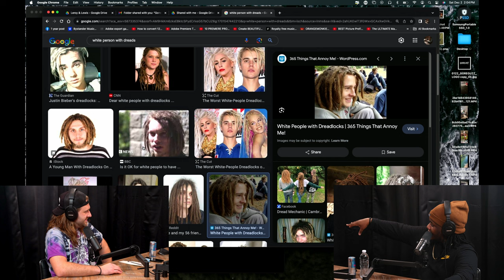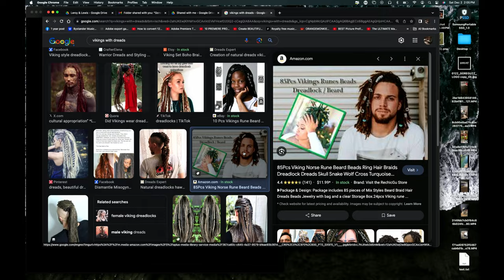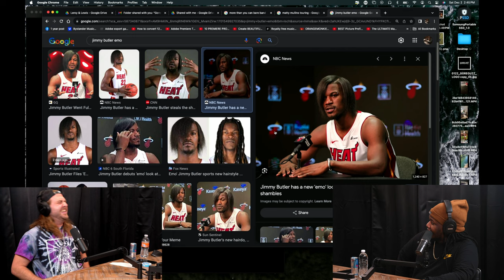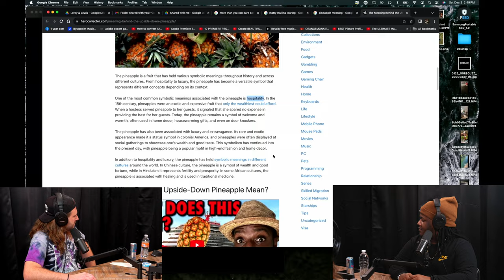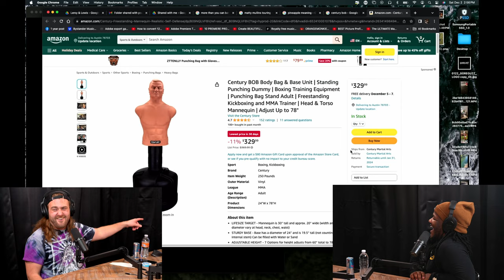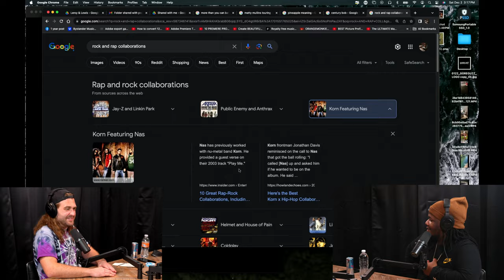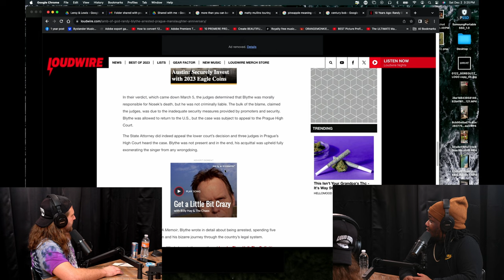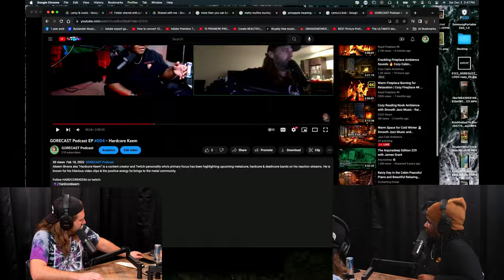Sick of Reaction Videos w/ Hardcorekeem - GORCAST Podcast | Ep. 36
Akeem Bivens (aka Hardcorekeem) is a YouTuber and Twitch streamer who is best known for reacting to new music on his channel, & helping lesser known bands get more spotlight. He also plays in a Metal band called The Browning.

Tune in as Taylor Gorman, vocalist of the touring metal band BYSTANDER, brings his unique perspective and passion for deep conversations to this engaging discussion. Whether you're a fan of music, comedy, or just love hearing from people who do cool sh*t, this episode is packed with valuable takeaways.

🎧 **Listen to GORCAST on all platforms**: Spotify, Apple Podcasts, YouTube, and more